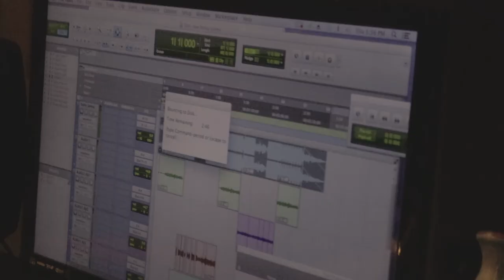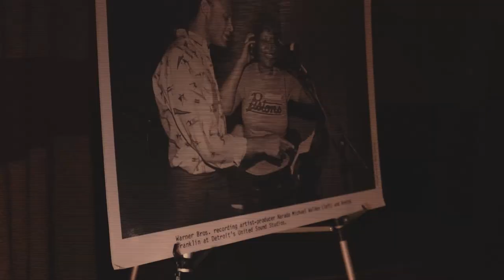Baby James Ft. Taywan - No Issues Prod. By Helluva (Exclusive Vlog) Shot By JayTheLongway